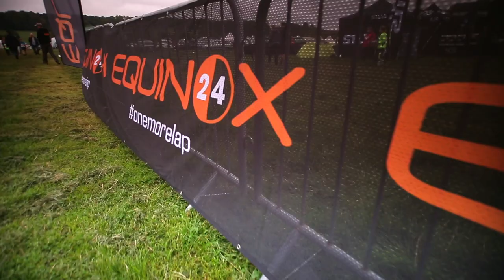EQUINOX24 2017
Equinox24 2017 official event video